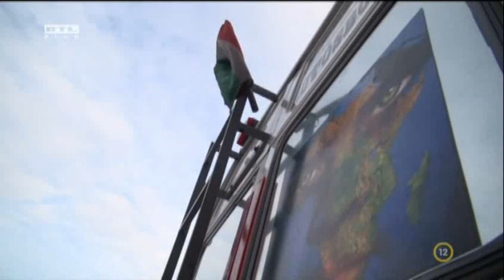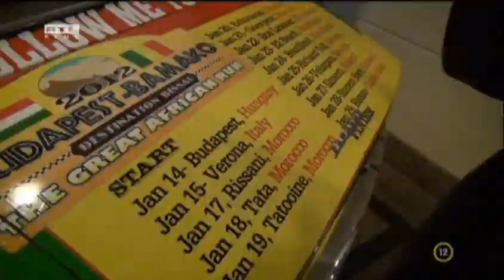Elrajtolt a Bamako Sinka Zsolttal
Az RTL KLUB Fókusz című műsorában láthattuk a Bamakói indulásról készített riportot